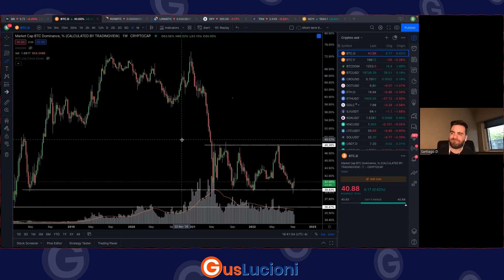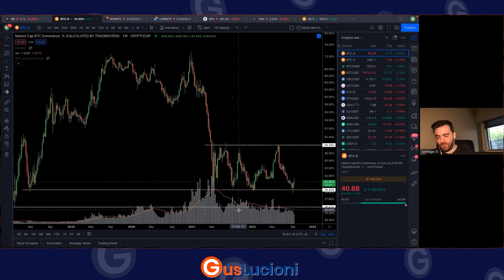El Mercado sigue Definiendo a la Espera de la FED. Niveles a Observar para la Semana que Viene